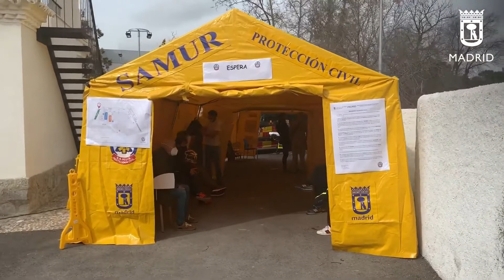Arranca la vacunación a bomberos del Ayuntamiento de Madrid por Samur-PC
Imágenes de Emergencias Madrid que ha mostrado el arranque de la vacunación de los bomberos del Ayuntamiento de Madrid por parte del personal de Samur-PC, y declaraciones de Charo Pinilla, enfermera Samur-PC, explicando a su vez el proceso.

(Fuente: Emergencias Madrid)